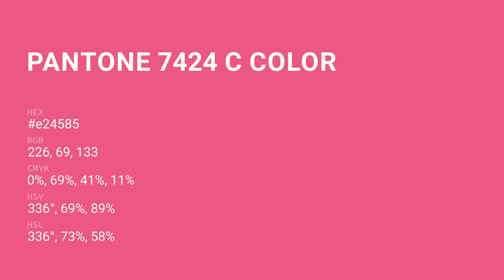color e24585 hex color - Red color - Cool color e24585